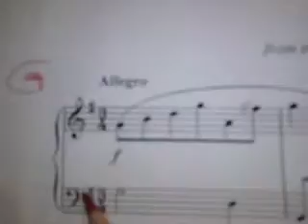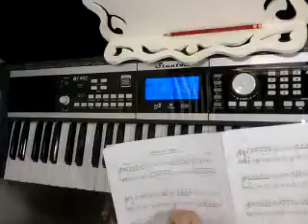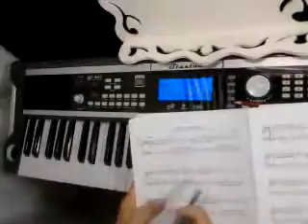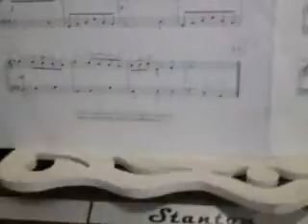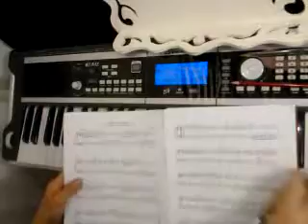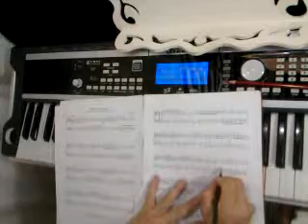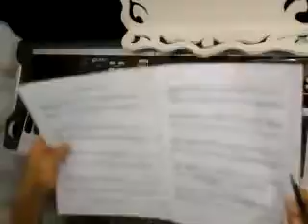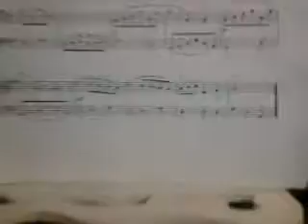Abuela y su video- Y VOLVEMOS CON MINUET IN G MAJOR-BWV 116-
Y VOLVEMOS CON MINUET IN G MAJOR-BWV 116-